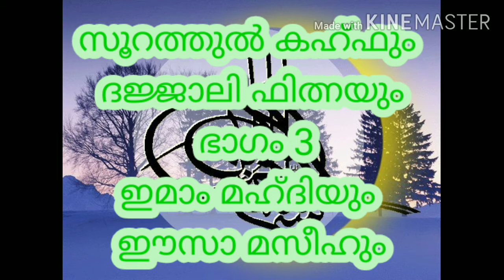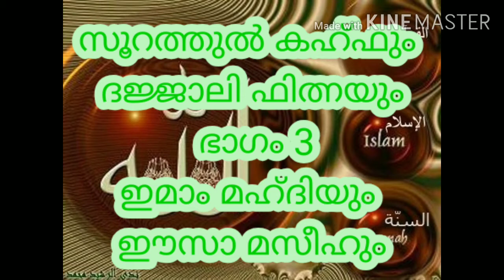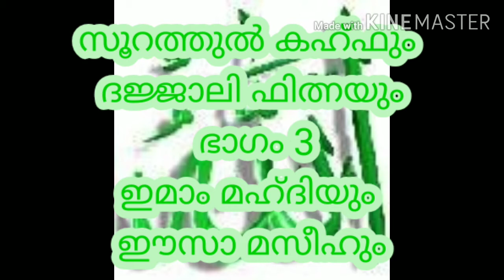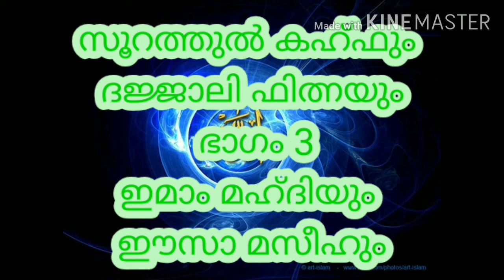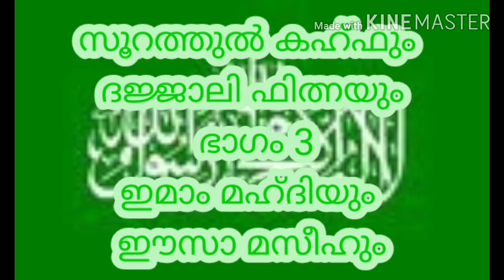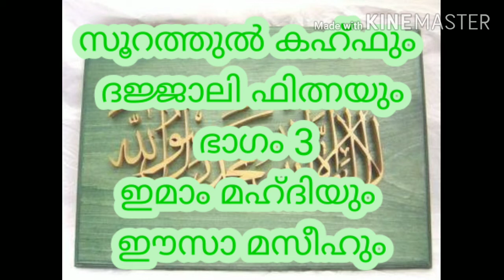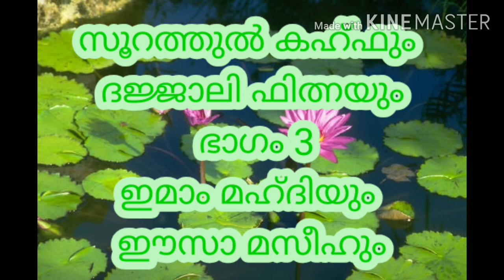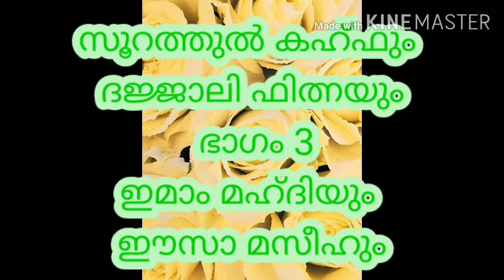ഇമാം മഹ്ദിയും ഈസാ മസീഹും (സൂറത്തുൽ കഹ്ഫും ദജ്ജാലി ഫിത്നയും ഭാഗം 3)